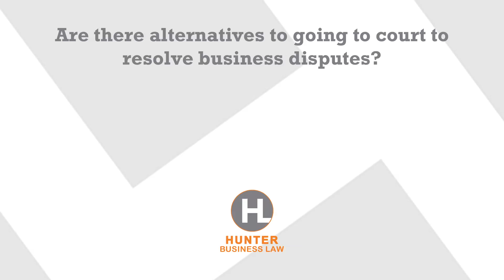Are there alternatives to going to court to resolve business disputes?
Business disputes can be resolved in a number of ways. Going to court is the most expensive way to resolve a business dispute. Sometimes the only people who make money are the attorney's. Depending on how large the claim is, you have to consider, is it worth filing a lawsuit, incurring all of the expenses associated with bringing a lawsuit, when you may be able to just resolve it through conversation, or agreeing to settle for a lesser some of money that you might be owed. It's a cost benefit analysis. Sometimes people file a lawsuit out of emotion, but it may not be the smartest business decision. If the individual or company on the other side, for example, has no money, no assets, you could sue them. You could get a judgement and they declare bankruptcy, or they have nothing to go after anyway. From a business standpoint, that was not a wise decision. If you've been wronged by somebody or there's a breach of contract situation, you really want to look at the full picture. Is there a way that we can negotiate it? You could offer to try to mediate the dispute with that other party, and share in the cost of the mediator, and see if you can work out a settlement.